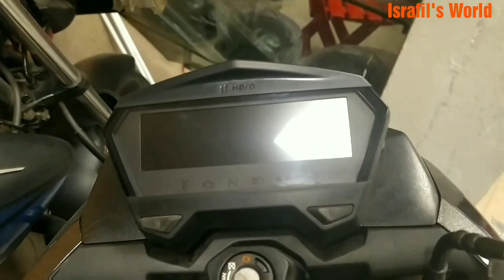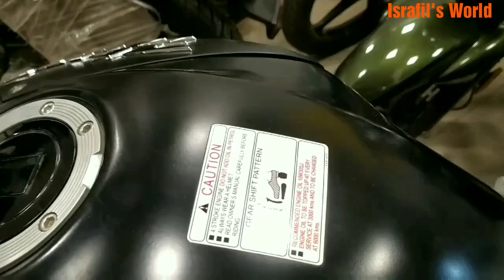১৫,০০০ টাকা ছাড় | Hero Bike Biggest Offer Price In Bangladesh | Hero Bike Price 2021🔥Israfil's World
১৫,০০০ টাকা ছাড় | Hero Bike Biggest Offer Price In Bangladesh | Hero Bike Price 2021🔥Israfil's World

Hero Showroom Moghbazar
9, New Eskaton Road,
(Rashed Khan Manon Sarak)
Dhaka-1000 Bangladesh
Manager
Tanvir Ahmed Robin
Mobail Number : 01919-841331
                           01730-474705